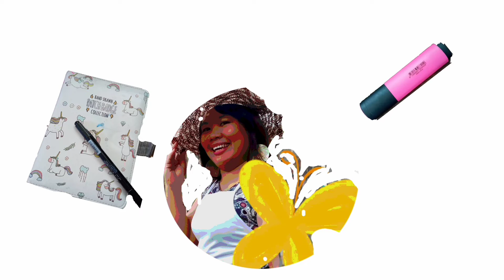My Simple Vlog Intros Compilation l So easy to Make l For Beginners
These very Simple Vlog Intros are very easy to make. Hope this video  can give ideas to the new You Tube creators who also try how to make Vlog Intros. Good luck and don't give up on improving your editing skill.